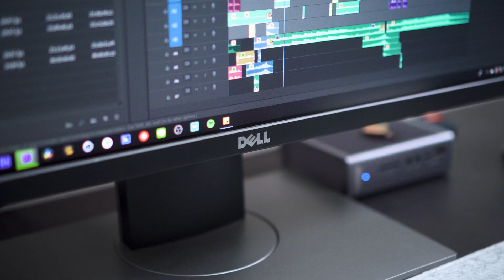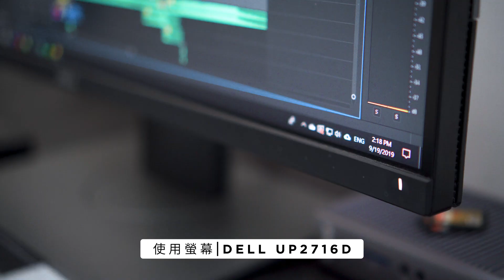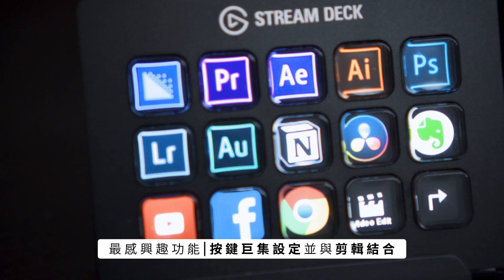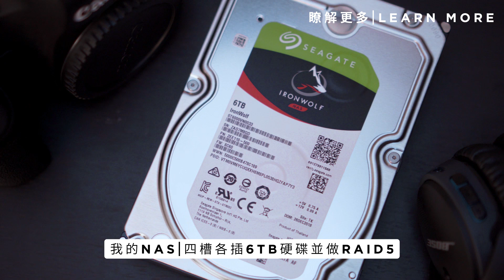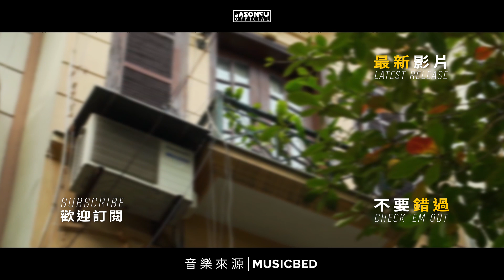【我的工作區 / 器材分享】-【Desk Tour】我的剪輯電腦 - 🎥 Everything Filmmaking 🎥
影片內容:
常常被問到剪輯電腦怎麼配，我的電腦規格是什麼，今天就把我整天使用的剪輯工作區/剪輯電腦跟大家做分享。

標示

聲明: 透過連結加入會員，我確實會獲得一丁點的回饋😊，但是我真的只推好物 (好東西跟好朋友分享的概念，反正不試白不試 😊)

主要設備/配件：Dell 螢幕 / Logitech 鍵盤 / QNAP NAS / 組裝電腦

如果喜歡我們的教學影片可以透過以下方式繼續追蹤我們: